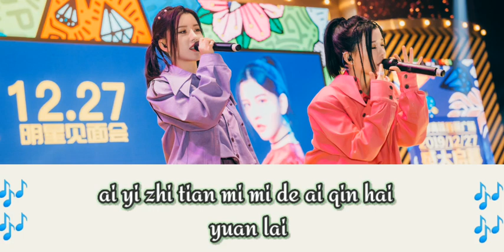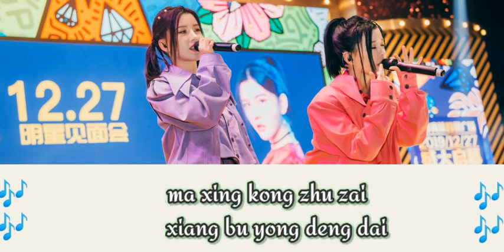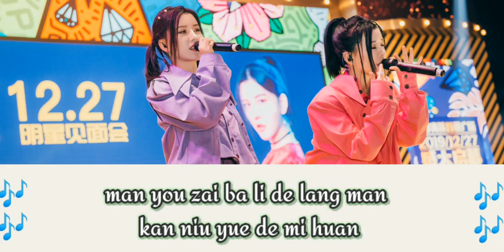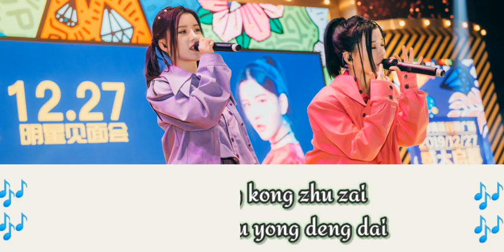[Pinyin] Mèngxiǎng Bùnéng Děngdài | 夢想不能等待 | Dreams can't wait - BY2 [Miko SunHan & Yumi SunYu]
Title: Dreams can't wait
Singer: BY2
Album: Paradise

About BY2
BY2 is a Singaporean duo based in Taiwan. The duo is composed of twin sisters - Miko (Sun Han/ Bai Wei-fen, elder sister) and Yumi (Sun Yu/ Bai Wei-ling, younger sister). BY2 name comes from the surname of the twins - "Bai" which means white or clean, while the number "2" symbolizes the fact that they are twin sisters. Besides, in a show named The Coming One 3 (in 2019), the girls re-defined their name BY2 as the quadratic of BY - Boundless Youth & Be Yourself.